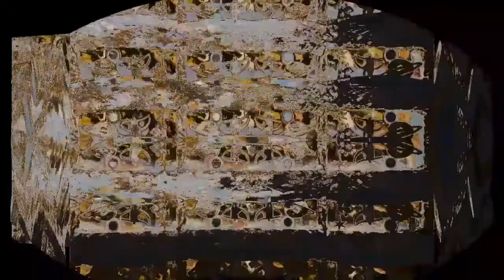A TRIP TO THE MOON (1902 2020) REMIX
This original music score available now at NoelBrassJr.bandcamp.com

Visuals by blazinspace.  Film by Georges Melies (1902)